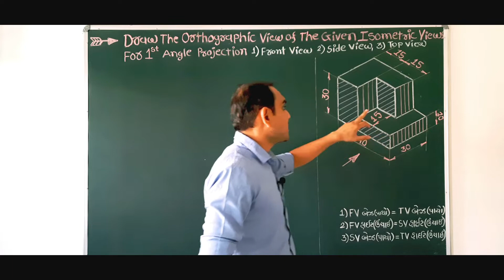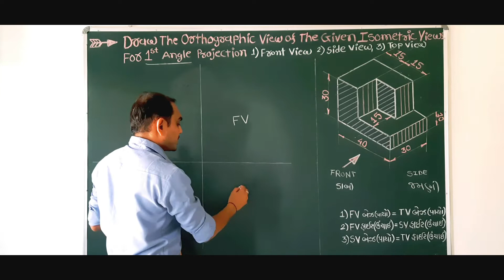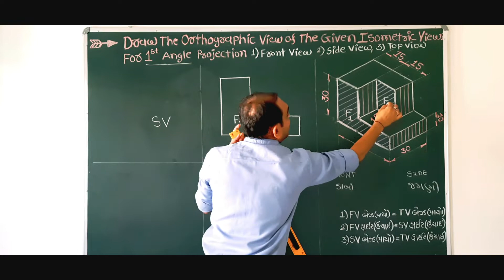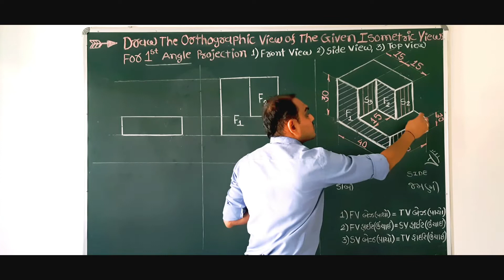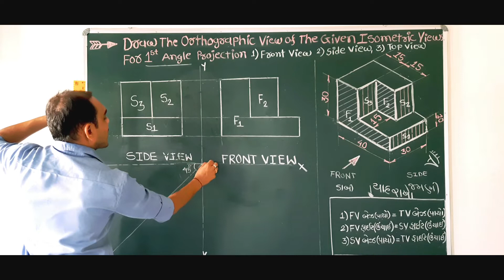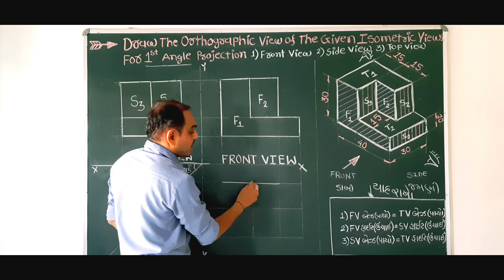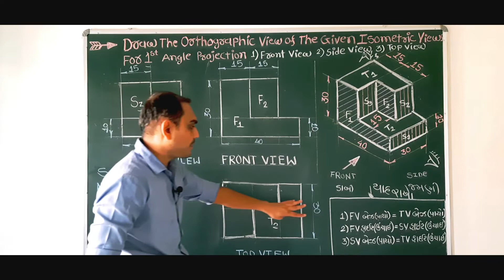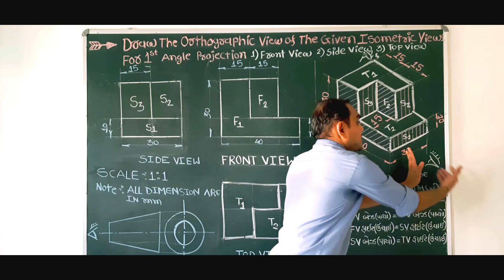How to draw orthographic projection in Gujarati! આઈશોમેટ્રીક પરથી ઓર્થોગ્રાફિક વ્યુ કેવીરીતે દોરવા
આ વિડીયોની અંદર 1st angle પ્રોજેક્શન માં  આઈશોમેટ્રીક વ્યુ  ( ઓબ્જેક ) પરથી ઓર્થોગ્રાફિક વ્યુ ( ફ્રન્ટ વ્યુ , સાઈડ વ્યુ અને ટોપ વ્યુ ) કેવી રીતે દોરવા તેની સ્ટેપ બાય સ્ટેપ માહિતી આપેલ છે.

3rd angle પ્રોજેક્શન માં  આઈશોમેટ્રીક વ્યુ  ( ઓબ્જેક ) પરથી ઓર્થોગ્રાફિક વ્યુ ( ફ્રન્ટ વ્યુ , સાઈડ વ્યુ અને ટોપ વ્યુ ) કેવી રીતે દોરવા તેની સ્ટેપ બાય સ્ટેપ માહિતી આપેલ છે.

૧) આઈશોમેટ્રીક ઓબ્જેક્ટ  કેવી રીતે દોરવો  તેની સ્ટેપ બાય સ્ટેપ માહિતી અગાઉના વિડીયોમાં સમજાવેલું છે. જેની લિંક નીચે  મુકેલ છે.

૨)  1st angle, 2nd angle 3rd angle and 4th angle તથા 1st અને 3rd એન્ગલમાં જ કેમ ઓર્થોગ્રાફિક પ્રોજેક્શન દોરવામાં આવે છે? 2nd અને  4th એન્ગ્લમાં  કેમ દોરવામાં નથી આવતું તેની સંપૂર્ણ વિગત અગાઉના વિડીયોમાં સમજાવેલું છે. જેની લિંક નીચે  મુકેલ છે.

૩) ઓર્થોગ્રાફિક પ્રોજેક્શન કોને કહે છે ?1st  Angle અને  3rd Angle પ્રોજેક્શન  વચ્ચે શું તફાવત છે તેની સંપૂર્ણ  માહિતી માટેનો વિડીયો માટે નીચે લિંક આપેલ છે.